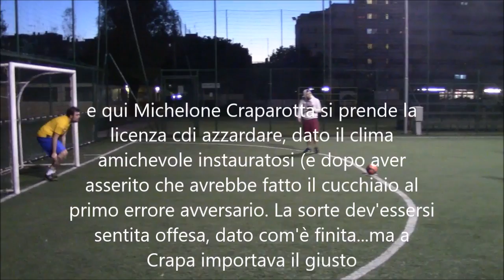Trofeo Birra Remetti #57: Nac, New Team, Sevilla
Il video unico del BR#57, disputatosi sabato 18/2/17.
A inizio video, i minuti cui trovare le tre partite.